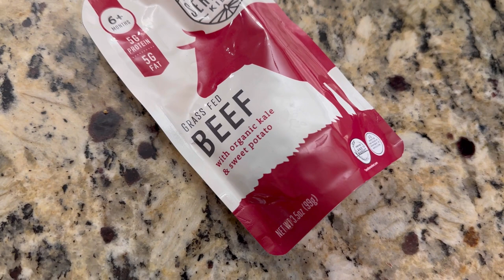In the kitchen with my 3 yr old && Making caldo de pollo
IG accounts:
(Personal): reinabueso23
Keto content: KetovoreRN23

Musician: Carl Storm

Musician: Jeff Kaale